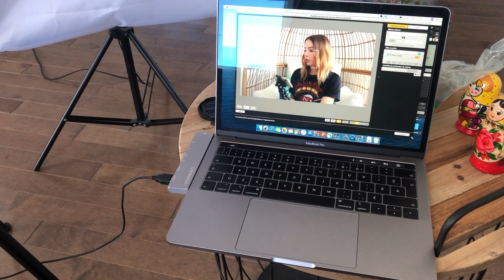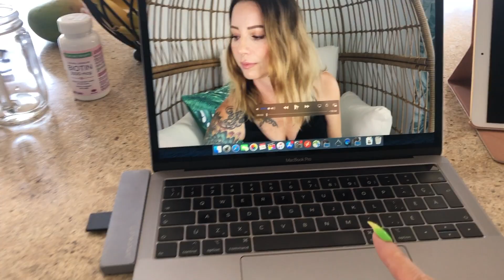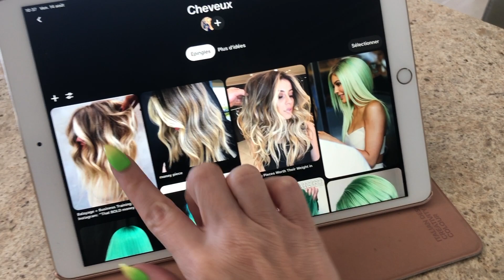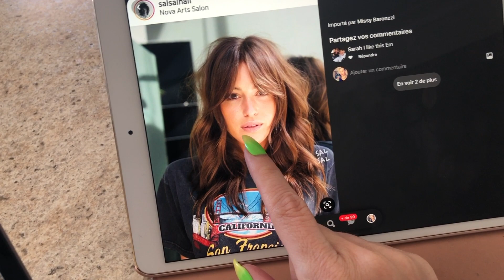Vlog: fer DYSON CORRALE, diy TIE DYE, je quitte YouTube? | Kathleen Jobin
⬇︎DÉROULE LA BARRE D'INFO⬇︎ | Écoutez en HD!

Active la 🔔 pour être notifié lorsque je met en ligne une vidéo!

je vous apporte avec moi dans un petit vlog!

+Suggestions de vidéos+

N'hésitez-pas à me dire vos commentaires ou des suggestions de vidéos que vous aimeriez voir prochainement!

À plus ✌️😘xxx